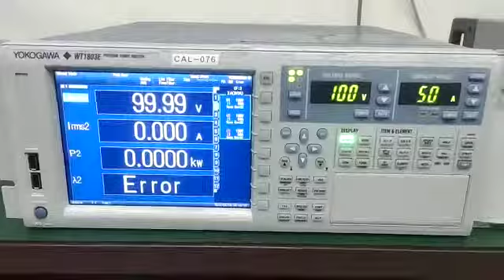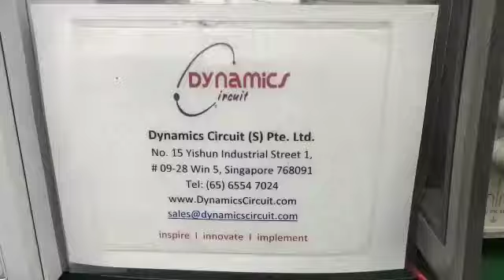Yokogawa WT1800E Power Analyzer Repair & Calibration by Dynamics Circuit (S) Pte. Ltd.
WT1800E High-Performance Power Analyzer that guarantees power accuracy of 0.05% of reading plus 0.05% of range. It is capable of harmonics analysis up to the 500th order of a 50/60 Hz fundamental frequency.

Dynamics Circuit (S) Pte. Ltd. provides customers with complete range of services for Repairs, Calibration and Technical support and can restore your failed Yokogawa WT1800E Power Analyzer to remanufactured condition and save you up to 75% compared to buying new.

We can perform specific portions of the repairs based on your quality requirements enabling us to strike the optimal balance between quality objectives and cost. This is accomplished through the use of our proprietary procedures and integrated processes.

15 Yishun Industrial Street 1, #09-28 Win 5,
Singapore 768091.